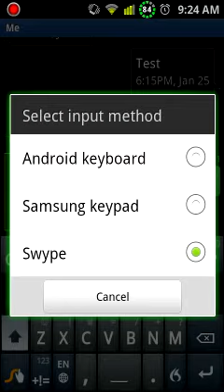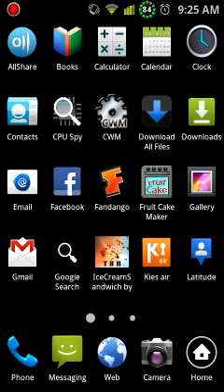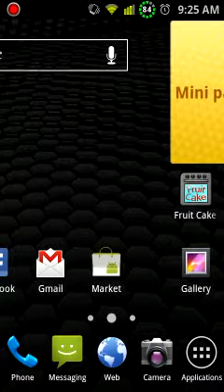Galaxy S2 I-777 DoomZday rom V1.2